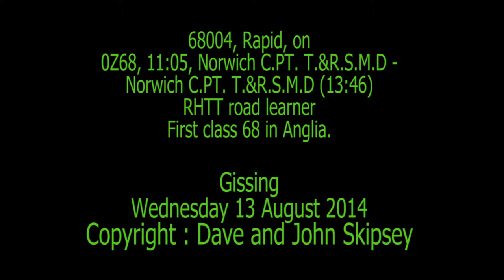68004, Rapid, on 0Z68, 11:05, Norwich C.PT. T.&R.S.M.D - Norwich C.PT. T.&R.S.M.D (13:46)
68004, Rapid, on 0Z68, 11:05, Norwich C.PT. T.&R.S.M.D - Norwich C.PT. T.&R.S.M.D (13:46) - RHTT road learner
Gissing